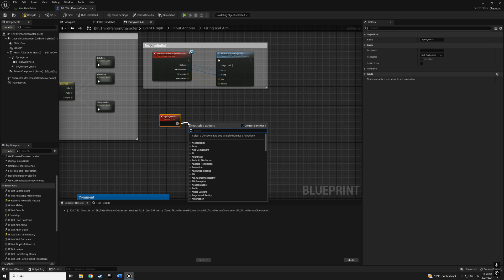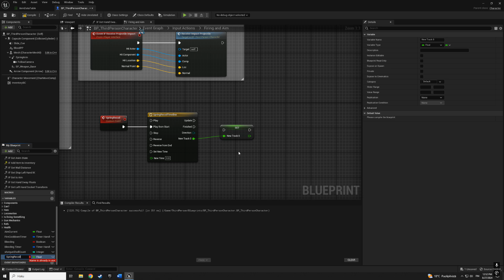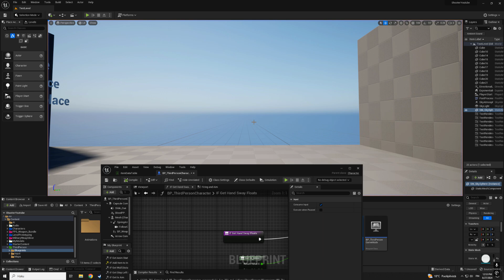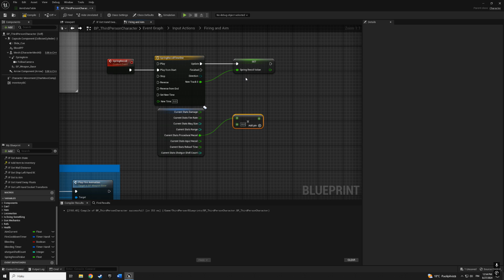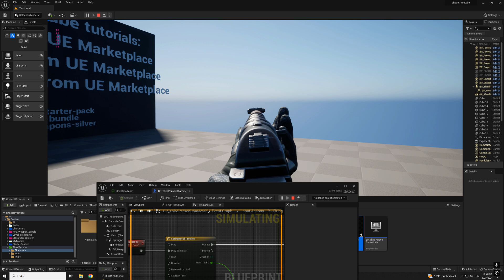Realistic Spring Recoil - Unreal Engine 5 Tutorial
If you have problems I can help you on Discord!

Please comment any suggestions to improve the tutorial series in the comments section.